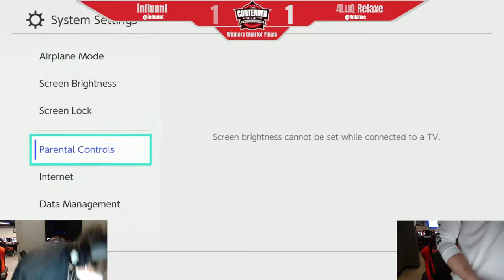Contender HV #31 - Influnnt (Robin) vs Marist l Relaxe (Greninja)